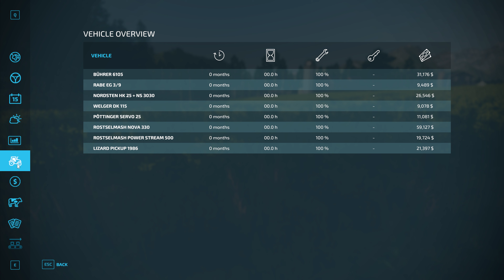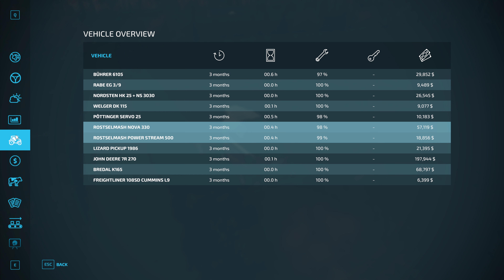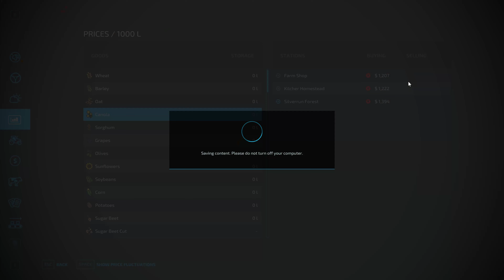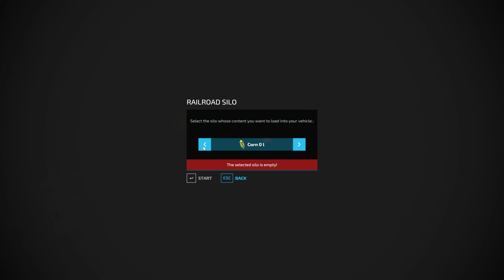Farming Sim Saturday. Back into 2022.. New Alaska map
Send a Question email